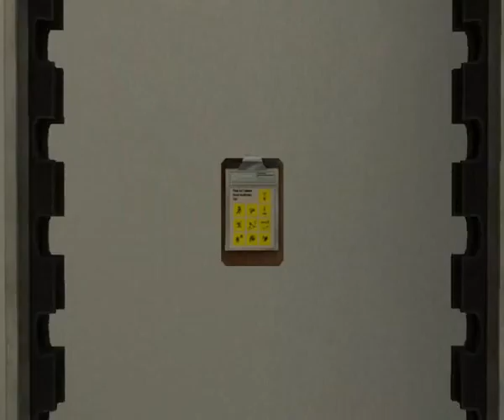Portal 2 - Chapter 1 - 'The Courtesy Call'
Let the madness begin! Enjoy (TWSS) :D